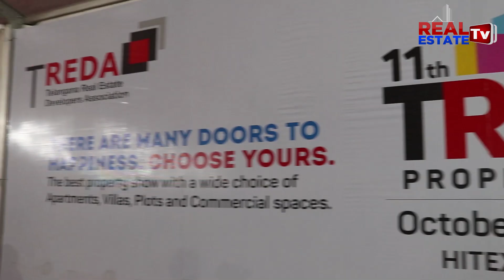TREDA Property Show 2021 | Hyderabad Real Estate | Murali Mohan | రియల్ ఎస్టేట్ లో హైదరాబాద్ టాప్